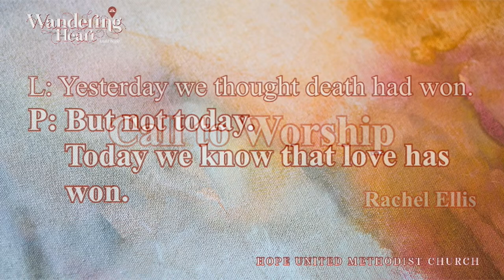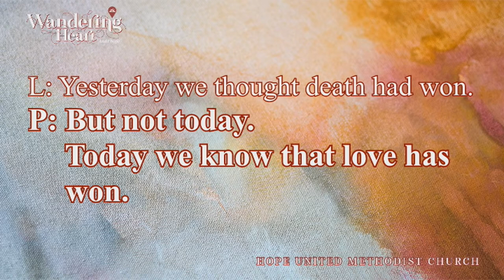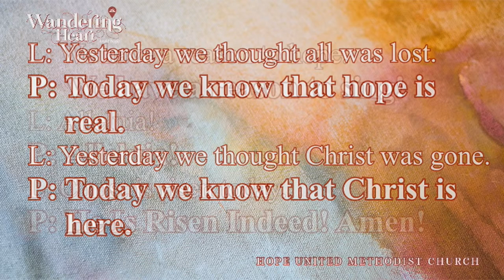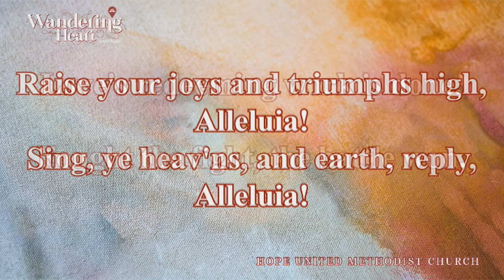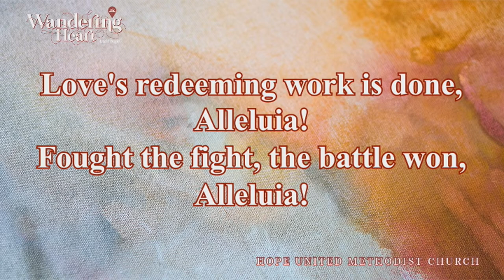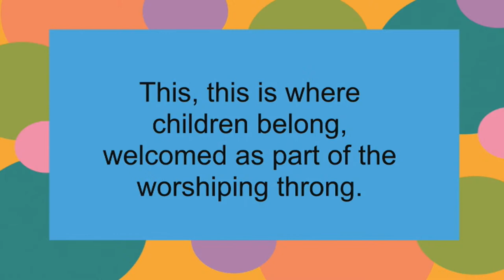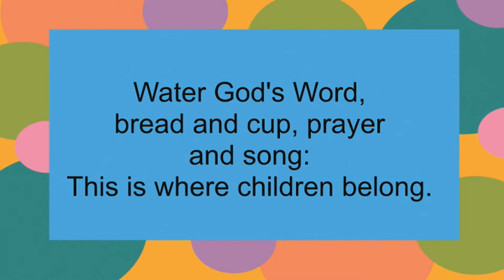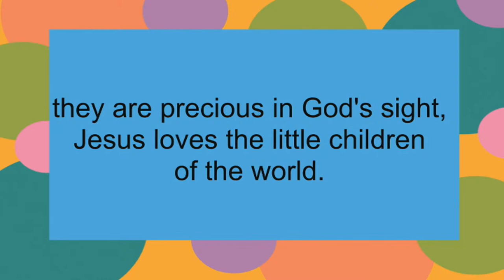March 31, 2024 – And I Hope - Easter Sunday - Rev. Jeff Rainwater - Wandering Heart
We might expect that, after denying Christ, Peter would cower in shame—or perhaps even run away in an attempt to leave his past behind him. Instead, when he hears the news from the women, he doesn’t dismiss them like the other disciples. He gets up and runs to the tomb. When he peers into the empty tomb and sees the linen cloth, he is filled with awe. Even after the biggest failures, even after the worst case scenario has happened, can we run toward hope? Like Peter, will we keep going? Will we keep looking for God in our midst?